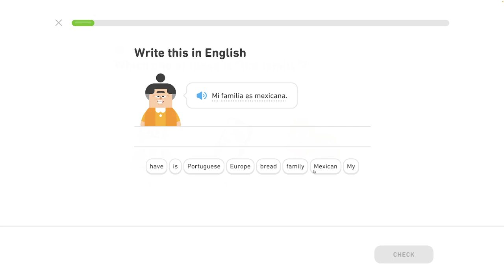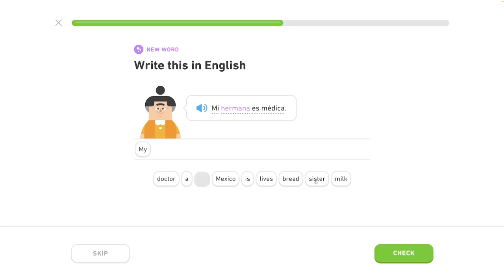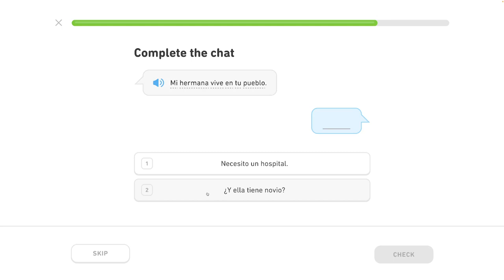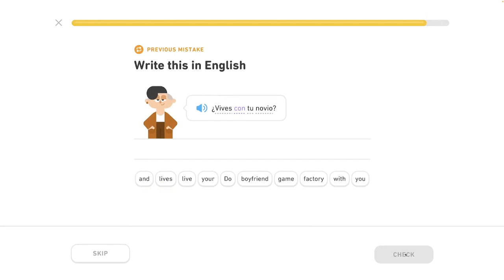🇪🇸 11. celok - Debatuj o živote iných 4/5 - Môj život a život iných - Španielsky s Yetim